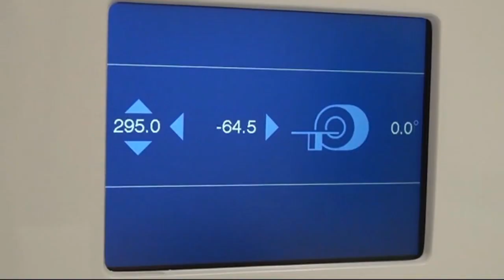L’ospedale San Martino ha una nuova TAC a 128 strati.